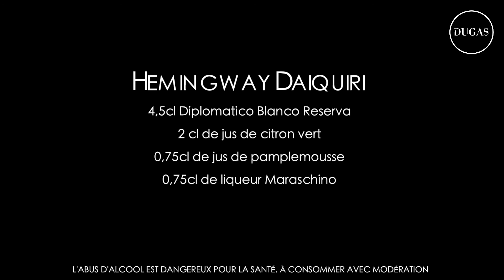DAIQUIRI Cocktail with Diplomatico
Cocktail vidéo at Les Juste Pigalle Paris

How to make your cocktail ?

4,5 cl Diplomatico blanco reserva
2 cl lemon juice
0,75 cl grapefruit juice
0,75 cl Maraschino liquor

Retrouvez les rhums de la marque Diplomático chez Dugas Club Expert